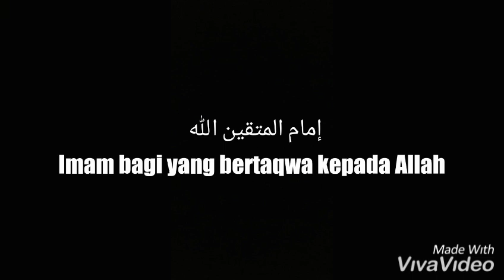Qasidah Al-Jalaliyah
Qasidah written by: Shaykh Ahmad Jamhuri al-Makki

May Allah bless our scholars Aameen ya robb.

BisirrilFaatihah.